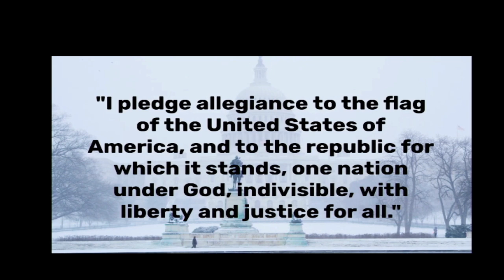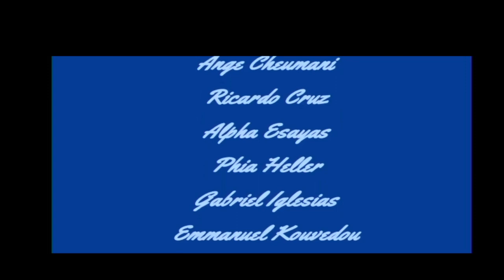2022 12 22